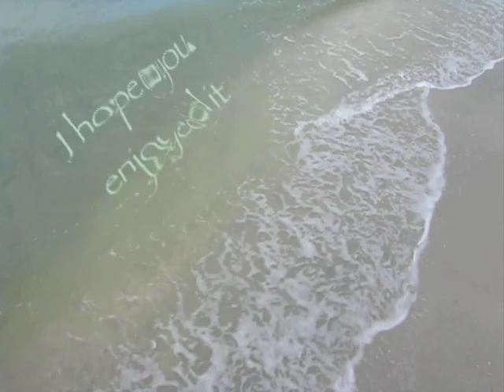Florida Bird Watching Spring Break '09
I am finally done! It has taken me a while (I have been very busy) but I am finally done with my Florida Bird Watching video from spring break. There are some really neat shots in here, and I hope you enjoy it.

Hank

Lunasa --- Cregg's Pipes